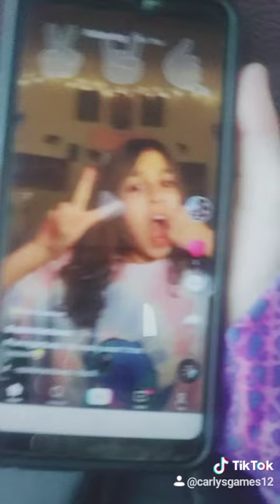Sorry if the audio hurt ur ears but here's this